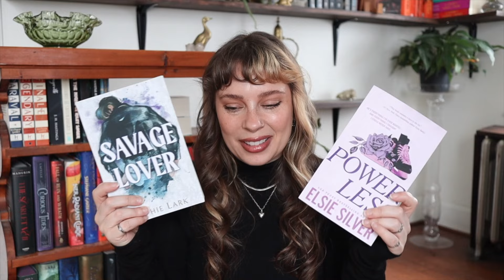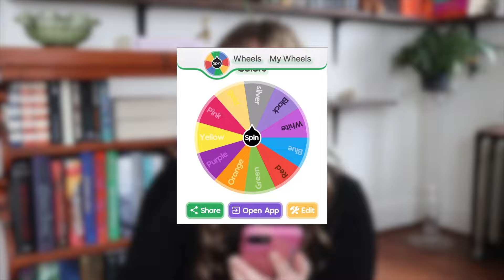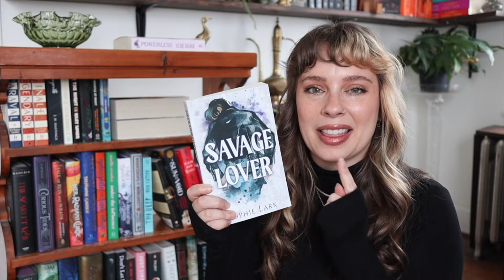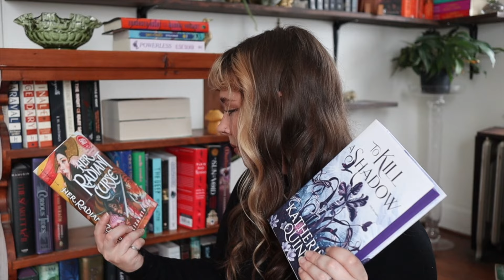tbr prompt jar chooses my February reads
January is over, so you know what that means...it's time to do our February TBR! Let's pick our February TBR with the help of some tbr jar prompts! I did a horrible job of reading my January tbr, so let's see if we can do a little better in February 😅📚✨

Amazon Storefront ▸

Thank you for being a part of my little book nook! 🫶🏻

0:00 hi hello
0:15 prompts
8:59 syl🐊